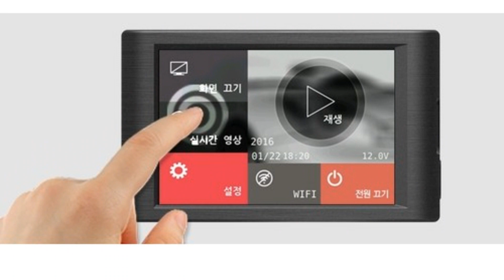Photos of the GNet G248 | Not A Review!